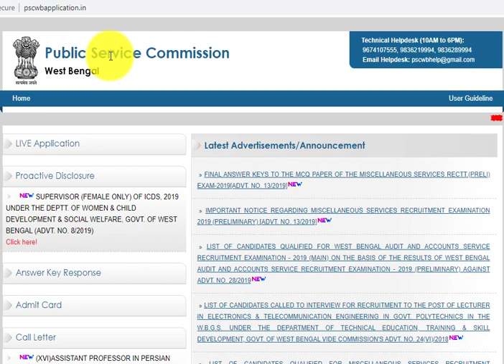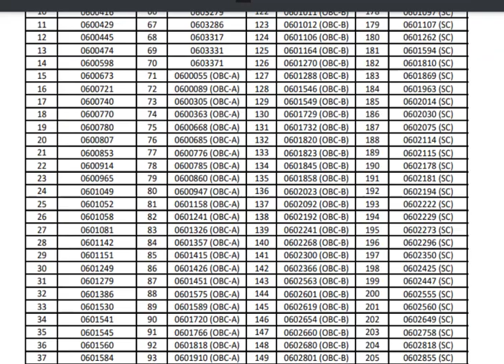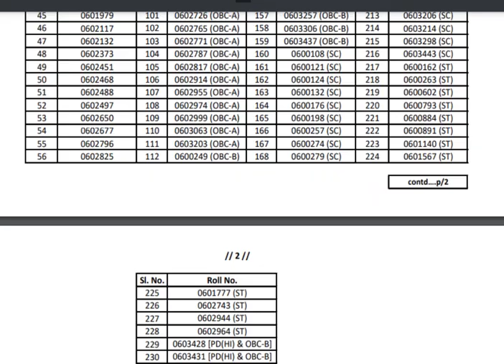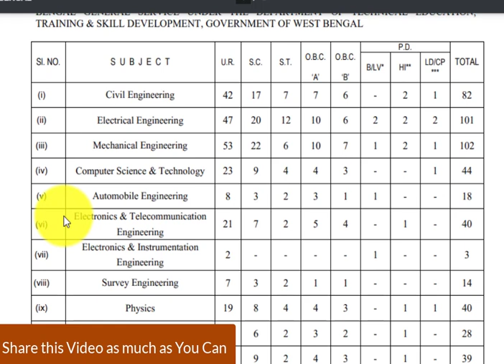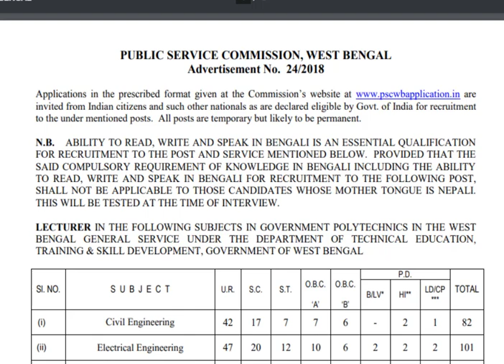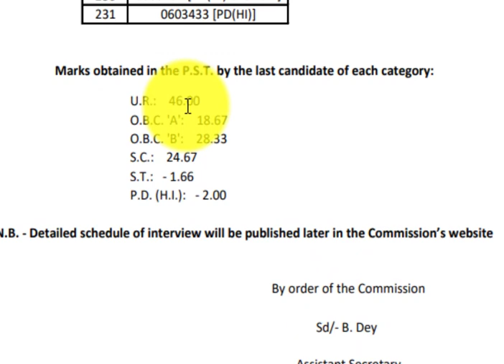আপনি -2 নম্বর এ একটি সরকারী চাকরী পেতে পারেন | WBPSC Jobs with -2 cut off Marks | ভারতে সংরক্ষণ